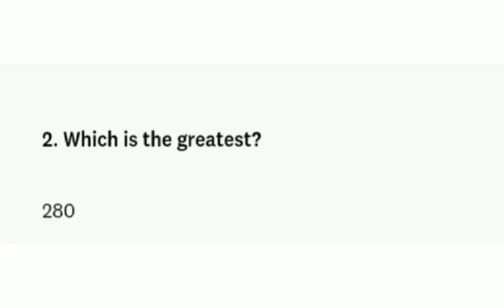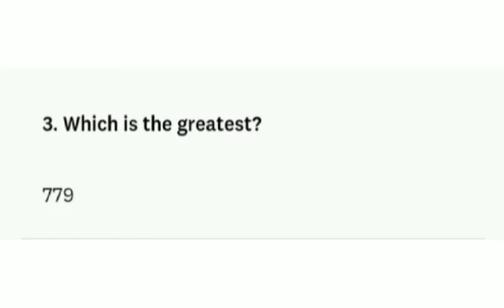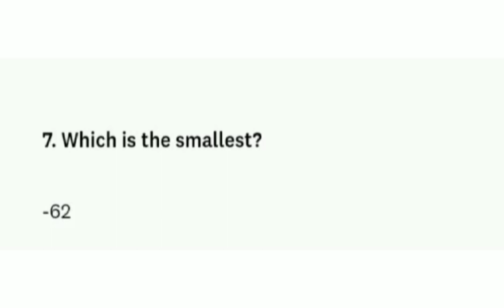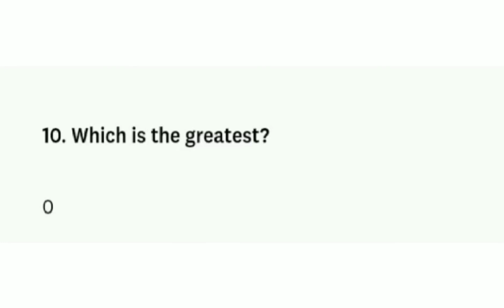Math Quiz Number - 2 ! Complete Each Question in 10 Seconds & Get Your Answer !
Video Editing       : Takiya Tabassum
Voice                    : Takiya Tabassum
Math Questions : Arjuman Ara